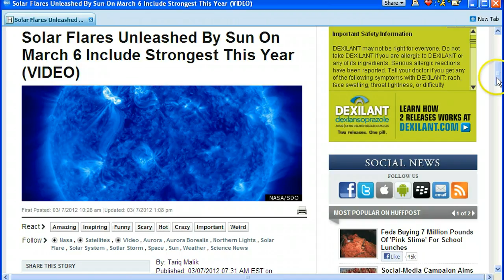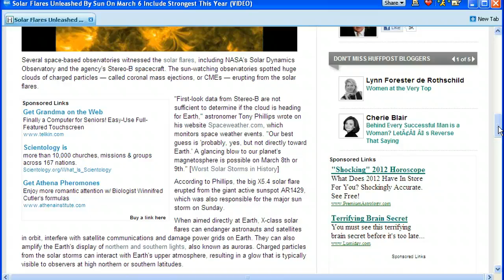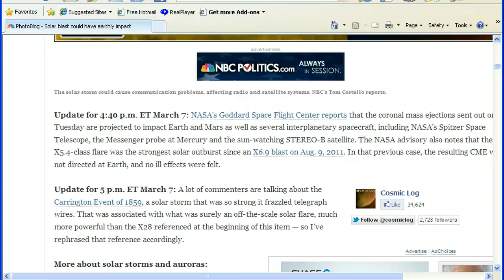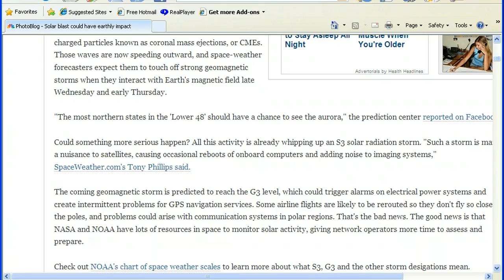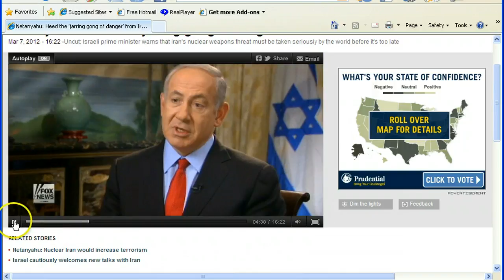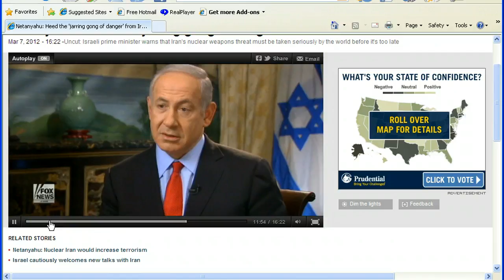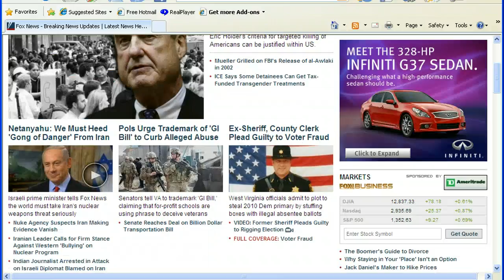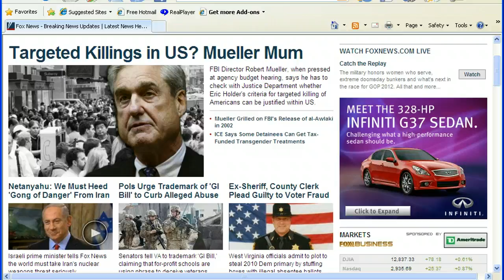X-Class Solar Flare...and... Netanyahu Talks Iran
Information update on the recent X-class solar flare which may be coming our way.Also some key statements from Netanyahu about Iran.